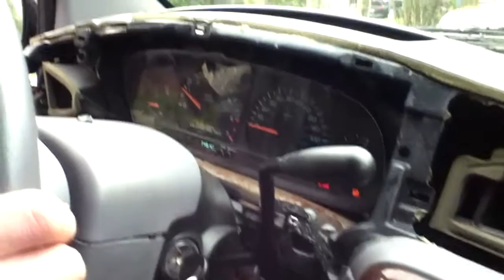1998 Chrysler T&C Alarm System Fault Part 1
Turns out the instrument cluster went south so we are going to try another cluster from a u pull it van and see if that works.